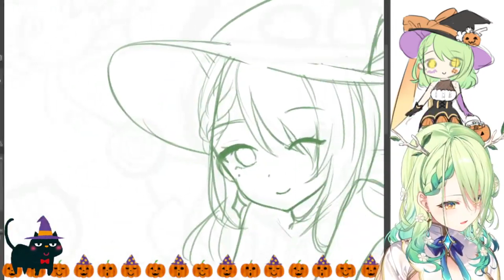Fauna's sleep paralysis demon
Ever had something similar ?

I am SlackFunday! Hololive fan and Mother Nature's simp. All hail Fauna-sama. I will watch every stream Fauna does, including collaborations, and I will edit some clips for the fans to enjoy. You can find me on the Faunlings fan Discord, i'll be chatting there every time Fauna is live.